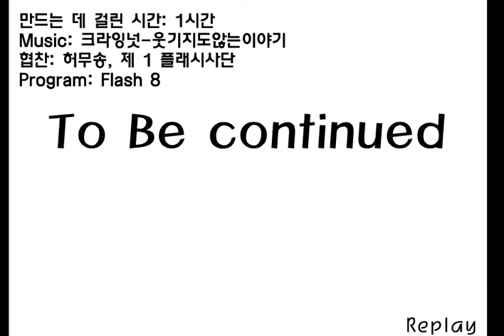땡감의 남극유머 2화